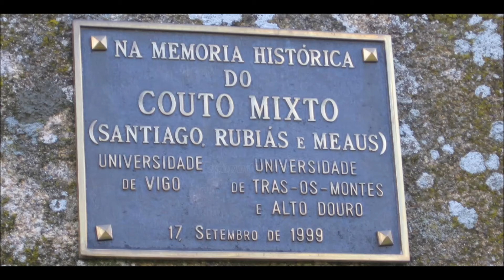Couto Misto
Couto Misto: o país que existiu durante 800 anos entre Portugal e Espanha.
Trata-se de um episódio comum à história de Portugal e de Espanha, nomeadamente a nossa vizinha Galiza, que praticamente nenhum português conhece e que merece ser muito mais divulgado. Muito do que se conhece sobre este território raiano. O Couto Misto (Couto Mixto em Galego), suas normas, usos e costumes, provém dos relatórios diplomáticos produzidos à época das negociações do Tratado de Lisboa (1864).